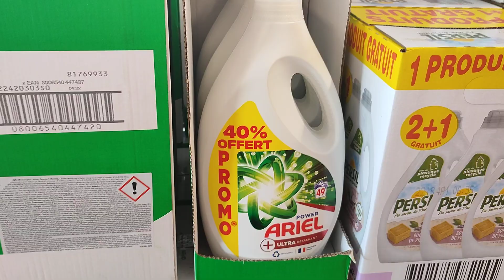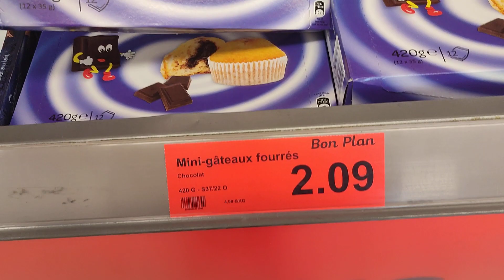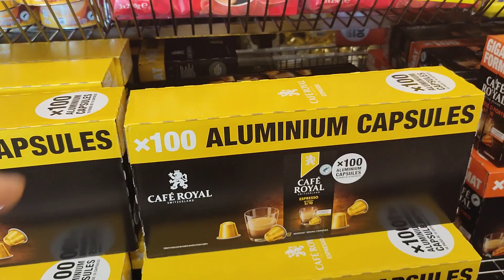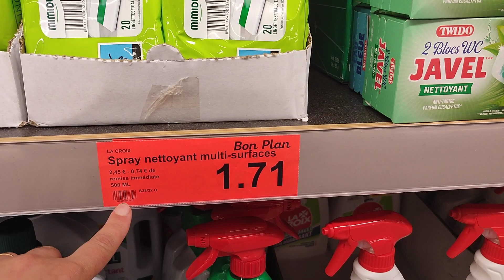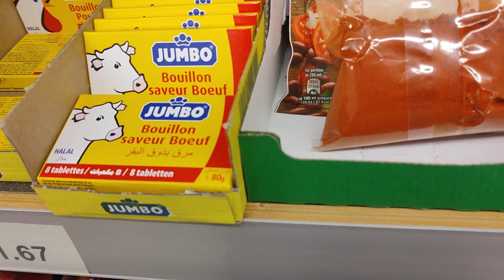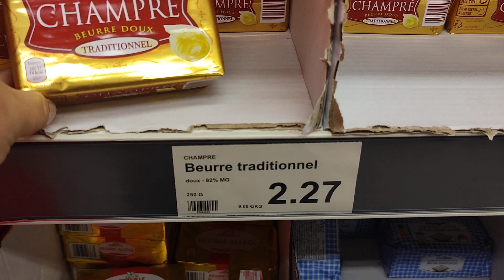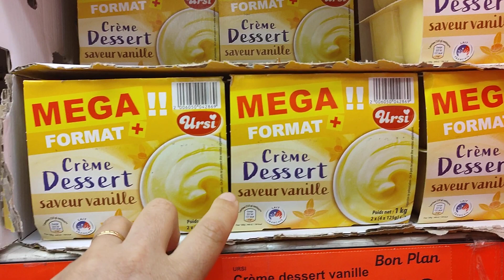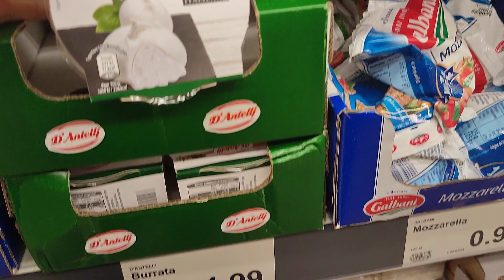ALDI ARRIVAGE 💯 ALIMENTAIRE & ENTRETIEN 14/09/22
Chelles 77